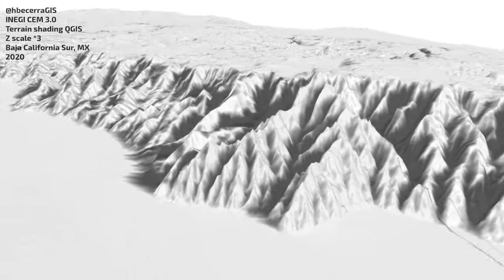Terrain Shading & QGIS Animation test (rendering in real time)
***short videos to save with original resolution***